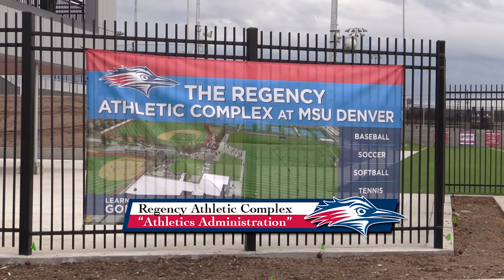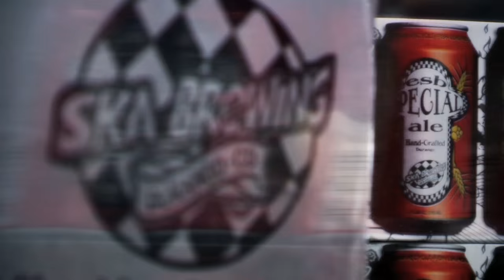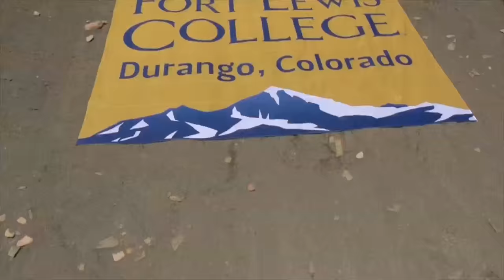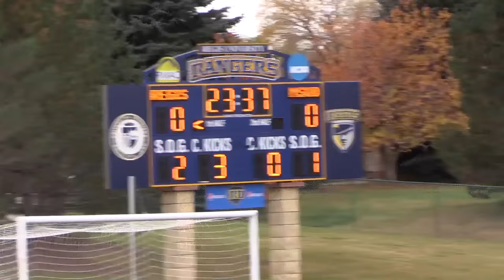Roadrunner Review #67 - December Show - MSU Denver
This episode features the falls sports and their playoff runs, the season previews for our men's and women's basketball teams and we have an in-studio interview with the MSU Denver's new athletic director Dr. Anthony Grant. Anchors: Kermit Ball, Lennox Williams and Anthony Rodriguez. Executive Producer: Eric Lansing